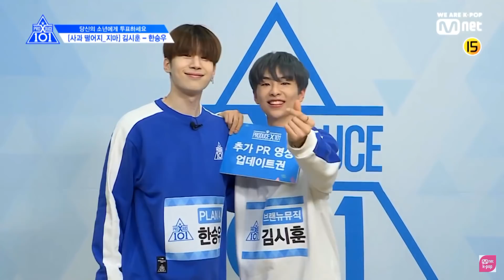［中文cc字幕］PRODUCE X 101 | Brand New Music | 김시훈 Kim Sihoon 金施勲 | 蘋果_不要掉 | 金施勲x韓勝宇（Plan A)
單純看翻譯是可以的💙但還是請大家多去看官方影片順便增加金施勲的點閱率哦💙來看看兩個A班孩子—施勲x勝宇吧💙

記得打開cc中文字幕哦🥰

然後請大家多多支持brand new music 練習生 金施勲김시훈哦💙